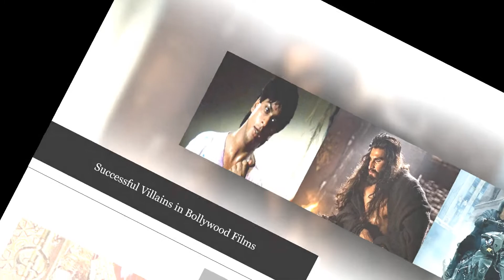Successful Villains in Bollywood Films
Bollywood films are incomplete without the heroes, but it is a villain who renders the heroism to a protagonist. Some Hindi films which made a great amount of money at the box office because of villains.
1.Ranveer Singh- Padmaavat
2.Aamir Khan- Dhoom 3
3.Hrithik Roshan- Agneepath
4.Shah Rukh Khan- Darr
5.Sidharth Malhotra- Ek Villain
6.Shah Rukh Khan- Baazigar